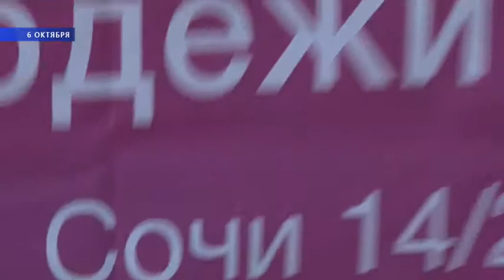Отправление омской делегации участников на Всемирный фестиваль молодежи и студентов в Сочи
Молодые омские активисты установят новые связи в сфере международного сотрудничества. 13 октября, 70 участников делегации Омской области вылетели в Сочи